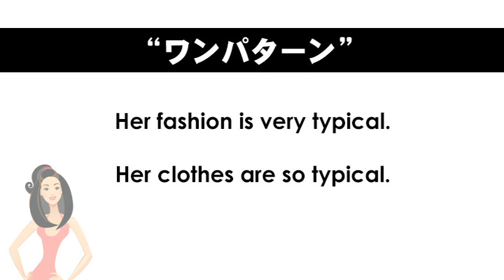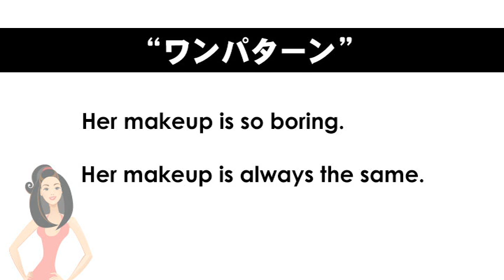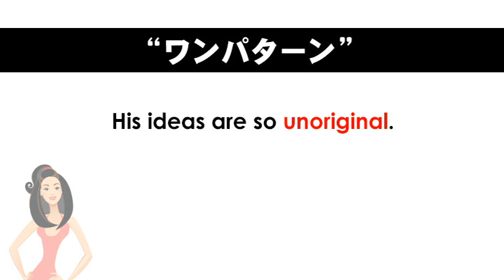ep. 452 英会話 「ワンパターン」を英語にすると？